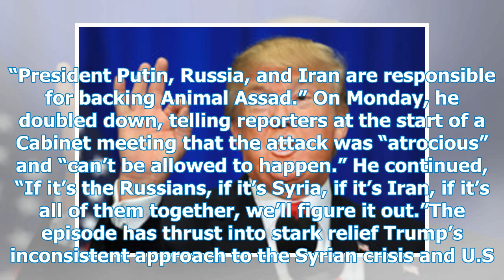“Trial by Fire”: Will John Bolton Push Trump Toward War in Syria?